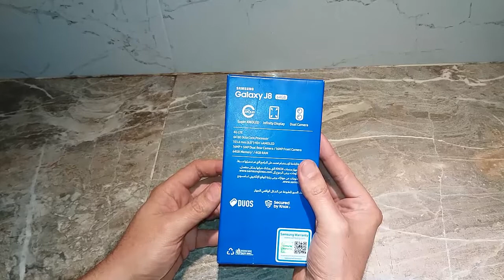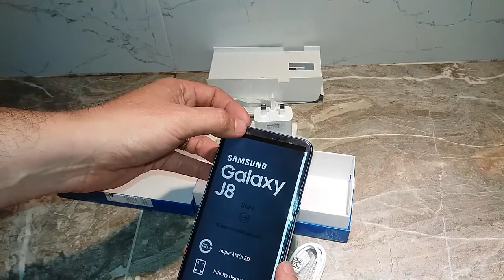Samsung Galaxy J8 Unboxing en Español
En este video vamos a hacer el unboxing del Samsung Galaxy J8, del cual tengo grandes espectativas.

Si te interesa, te dejo el link para que lo veas en ebay. Encontre un precio excelente.

Este telefono celular se presenta como un gran esfuerzo de la marca Samsung para contrarestar el efecto que ha tenido en el publico la marca Xiaomi, en especial en su modelo Xiaomi Redmi Note 5 Pro, el cual cuenta con un procesador mas poderoso que el del Samsung J8 pero con camaras, frontal y posterior inferior. Tiene grandes cualidades este J8 con respecto al Xiaomi y a otros telefonos de su gama (gama media de celulares). Aunque no tiene giroscopio, puede tener un desempeno mas que aceptable en cuanto a los juegos de celular se refiere, dado su procesador, su bateria de 3550 mAh, su pantalla Super AMOLED y su Infinity Display, que le proporciona una capacidad de resolucion levemente superior al HD.

Hablando de la pantalla, en mi opinion, las pantallas HD son lo mas alto que deberia tener un telefono celular, dado que las pantallas UHD/4K e incluso las QHD, a una distancia de 31 centimetros (distancia promedio para el uso de celular) no son percibidas por la retina humana.

Este telefono tiene la capacidad multi-task de tener varias aplicaciones abiertas en la misma pantalla y al tiempo, es decir, puedes chatear por whatsapp y ver un video de youtube al mismo tiempo, ademas, te permite tener mas de 1 cuenta en el mismo telefono, esto es, mas de una cuenta en redes sociales como facebook, whatsapp, snapcha entre otras, aunque no en todas las redes sociales.

El Samsung J8 cuenta con varias formas de desbloqueo, reconocimiento facial, huella dactilar, patron y bloqueo numerico, todas ellas seran exploradas en otro video.

La ventaja de las camaras de este celular J8 son prometedoras, dado que son la razon por la cual Samsung anuncia su modelo J8 como superior, por su grandioso juego de camaras. En mi concepto, Samsung tiene un problema con los colores blancos tanto en filmacion como en fotografia, que compensa con una sobre exposicion, tambien la gama media y baja de Samsung tiene problemas de enfoque, especialmente en los videos, tal vez debido a la sobre compensacion en lo que se refiere a los colores blancos, espero que este problema haya sido solucionado en el Samsung J8.

Aunque algunas personas piensen que la presencia de un puerto microSD de carga es un problema, yo creo que es un plus, dado que te da gran maniobrabilidad para poder cargarlo en todas partes, con otros cargadores y la transferencia de datos la puedes hacer facilmente con otros cables originales, de otras marcas.

El cargador de este celular J8 no es de carga rapida, es carga normal y de todas maneras me parece que pueden hacer un mejor esfuerzo para su diseno.

Volviendo a la pantalla, esta es de 6 pulgadas super AMOLED de la cual espero colores vivos y alta definicion de los contornos, como es ya sabido en las pantallas de los celulares Samsung.